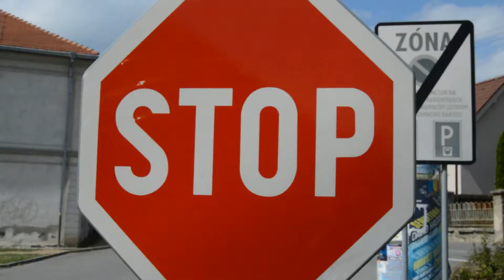Blue moon in sunny day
Urban training in city